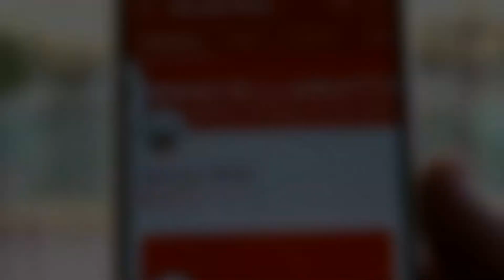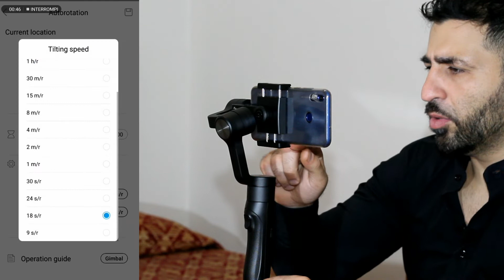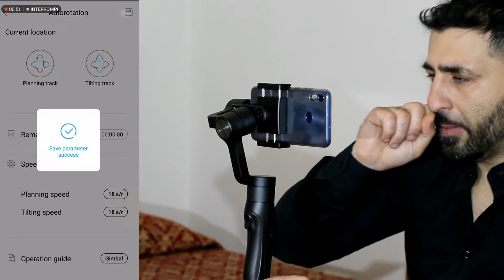Gimbal low cost Vimble 2 Feiyu Tech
Il Gimbal low cost  VIMBLE 2 di FeiyuTech convince e stupisce, le sue caratteristiche tecniche e le funzionalità App lo mettono questo stabilizzatore per Smartphone a 3 Assi  a livello dei Top gamma.
Gimbal di Smartphone per iPhone Huawei Samsung con Asta Telescopica, Tripode e Custodia da Trasporto

Per Reflex

Per Go Pro:

Prova gratuita di 30 giorni di Amazon Prime:

Prova gratuita Kindle Unlimited:

1. Amazon Prime 30 giorni gratuiti
2. Amazon Music Unlimited 30 giorni gratuiti
3. Prime Video 30 giorni gratuiti
4. Kindle Unlimited
5. Amazon Wedding List
6. Prime Student
8. Prime Prova prima, paga poi